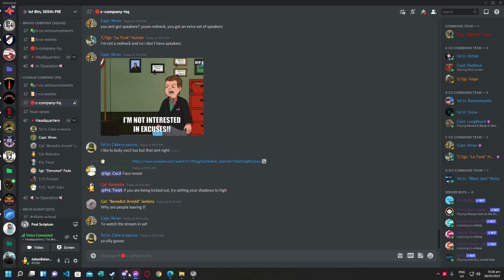Alexa being sus